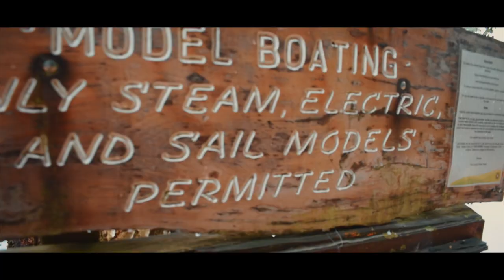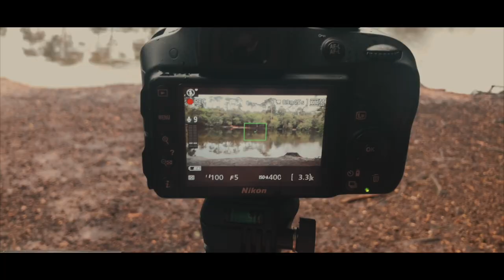Black Park Slough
Some people don't like the Rain, neither did i. But this experience was amazing " Sound of the Woods " black park slough

Shot on the cheapest dslr in the market

Gorilla tripod

Filming - Nygel / Gibbons